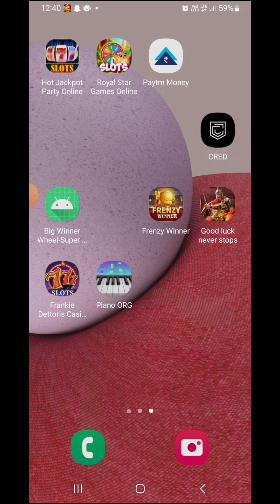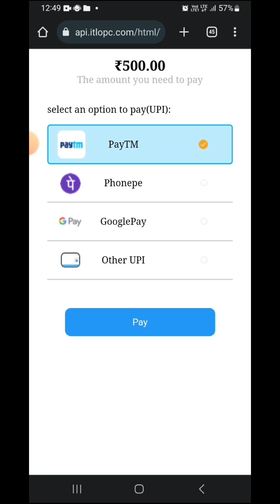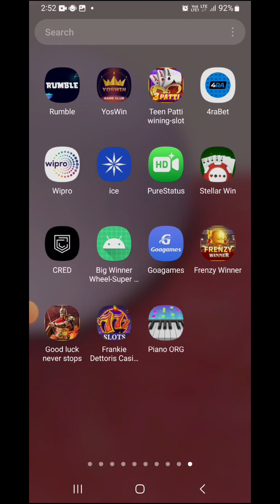Ia gameara tolgipama?